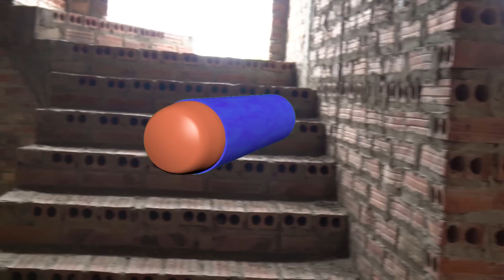Battle Nerf War: Super Commando Nerf Guns Enemy Group Battle Vehicle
Watch the next episode:
Battle Nerf War: Brave Warrior Nerf Guns Sniper Assassin FIRST Game Battlegrounds